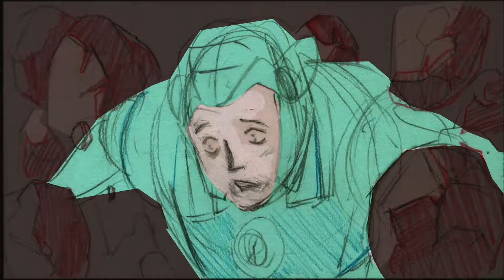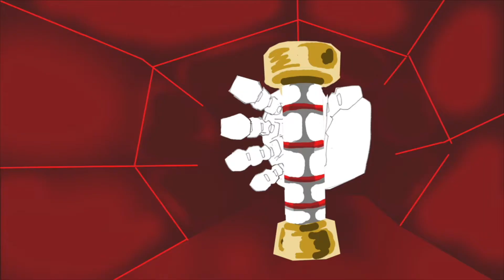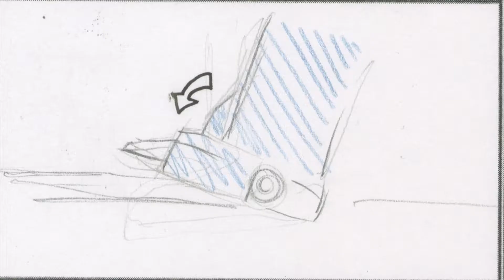The Animatic HD DVD Edition